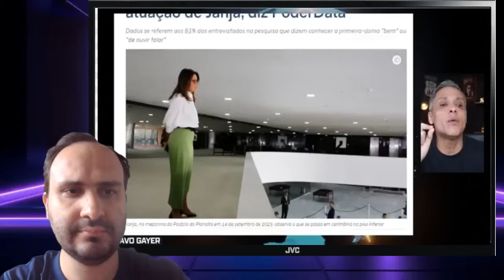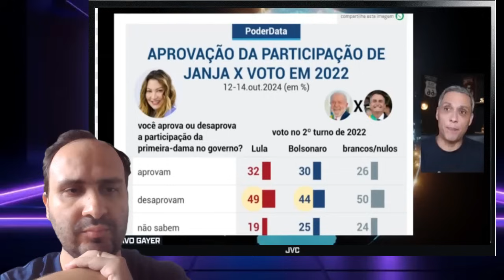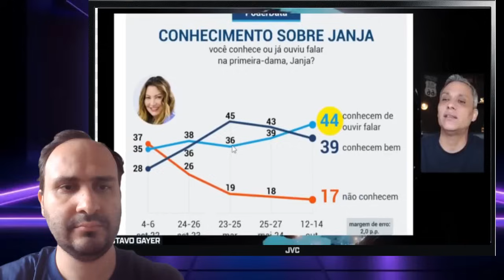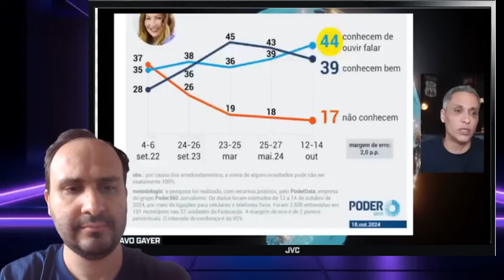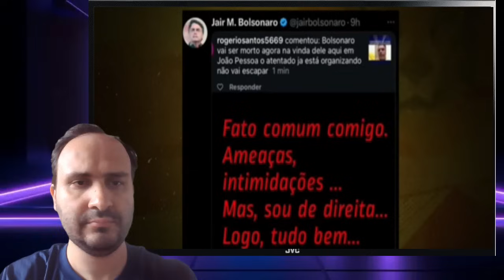EXPLODIU! JORNALISTA ACABA D REVELAR NOVA BOMBA DE LULA! JANJA PASSA NOVA VERGONHA ! NOVA CORRUPÇÃO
Aqui no Política do Dia A POLÍTICA É SEM MANIPULAÇÃO! Com notícias e informações de QUALIDADE, SÉRIA, RÁPIDA e OBJETIVA! Afinal, UM POVO BEM INFORMADO, JAMAIS SERÁ ESCRAVIZADO!!!

Compartilhe nossos vídeos com familiares e amigos!!